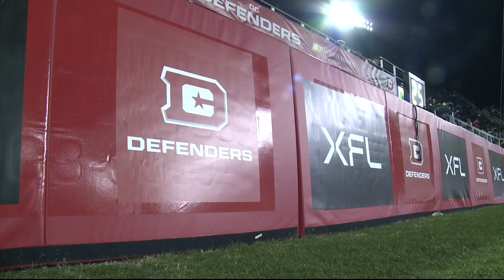Dwayne 'The Rock' Johnson visits DC as XFL kicks off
Johnson described the energy surrounding the return of the XFL as electric.